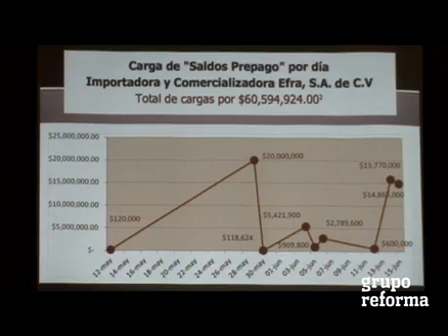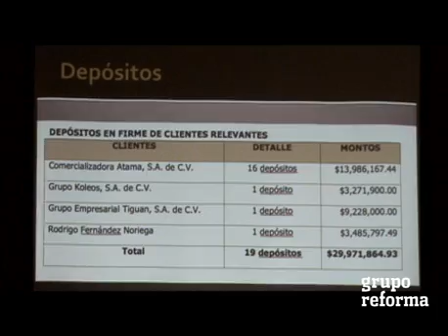Benefició a Peña dinero de lavado: AMLO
Andrés Manuel López Obrador acusó que el priista Enrique Peña Nieto se benefició con dinero de procedencia ilícita para financiar su campaña y dijo que llevarán las pruebas al Tribunal Electoral del Poder Judicial de la Federación.